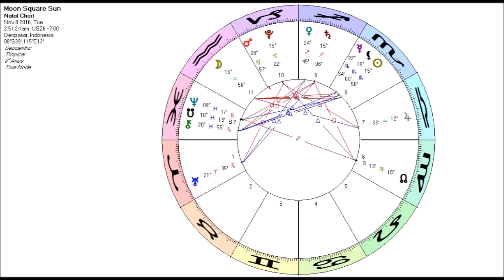Astrologie voor de ziel 3 november 2016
"En nu is Mars naar Waterman gegaan en die zal daar vijf of zes weken blijven, tot in december. En Waterman is het nieuwe, de toekomst! Dat betekent echt daarin stappen en de gehechtheid loslaten. Dus als je te maken hebt met Schorpioen/Waterman en we hebben deze eerste kwart Maan dan heeft dat te maken met revolutie en de toekomst en vooruit gaan."

"En de Zon, Lillith, Mercurius in Schorpioen zegt: Aaah, ik wil helemaal niets loslaten. En je kunt je voeten niet tegelijkertijd op die twee plaatsen hebben, als je probeert om te lopen. Je zult die voet moeten optillen en deze voor neerzetten om te blijven lopen. De voorwaartse beweging in de wereld van de derde dimensie.
En het verleden achter je laten om de nieuwe toekomst te realiseren, dus het is een tijd van belissingen nemen. Het is een tijd om keuzes te maken. En die keuzes komen neer op ‘wat zijn mijn overtuigingen over wat het beste is’. En wat is volgens mij mijn opdracht. En waar hecht ik meer waarde aan, aan dit of aan dat."

"Het is een tijd van oordelen, keuzes, beslissingen, en dus hebben we hier Venus vierkant Cheiron. Een crisis, Cheiron, in waarden, Venus. Het veranderen van onze waarden: ik hield van dit, ik had dit nodig, ik wilde dit, en nu ik mijn spirituele doel heb gezien of een nieuwe toekomst die voor mij ligt, ga ik mijn koers veranderen. En die passen bij nieuwe waarden. Het is nu belangrijker voor mij om mijn spirituele richtsnoer te volgen dan me hier comfortabel te voelen, in deze situatie, in deze baan, in deze relatie, in deze conditie."

Vertaling: Irma Schiffers. Ondertiteling: Bob Kukler